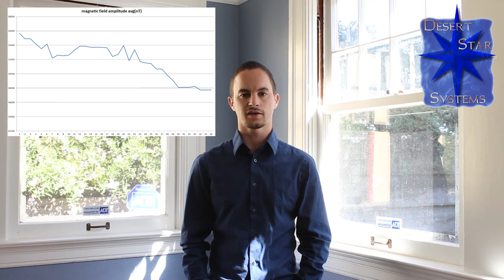Magnetic Field Application Example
If you have not watched the Magnetic and Light Based Geolocation video please PAUSE, and watch that one first. It will give you an overview of how we use magnetics and light to determine geolocation.

Whereas, this video will give you a glimpse of what you can do with the geolocation data that you get from our SeaTag devices. I will demonstrate what happens when an animal leaves the light-based geolocation zone and enters into lightless (is this a word?) waters and how magnetics can shed (pardon the pun) light on their migration.

I hope you enjoy the video and look forward to your comments and feedback.

Best Regards,
Thomas Gray
Desert Star Systems